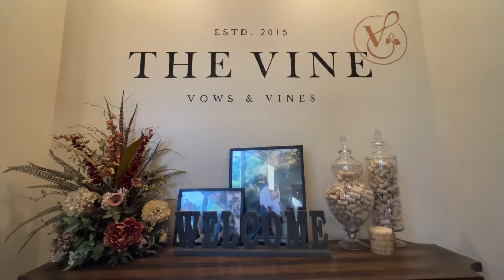Tori & Zach Full Video